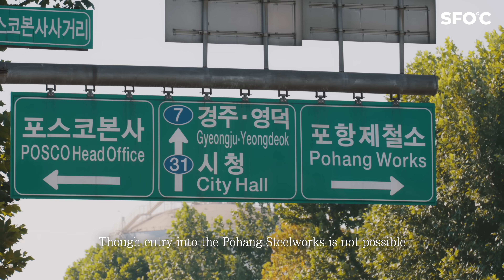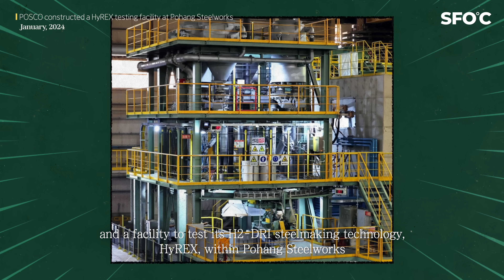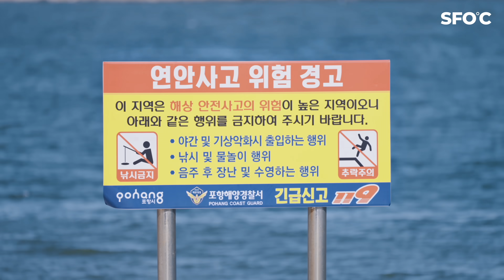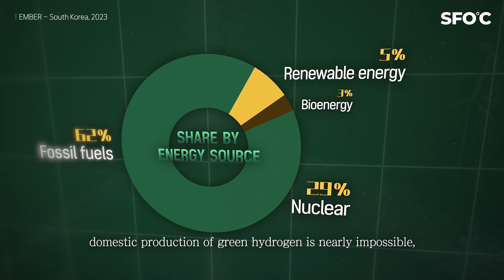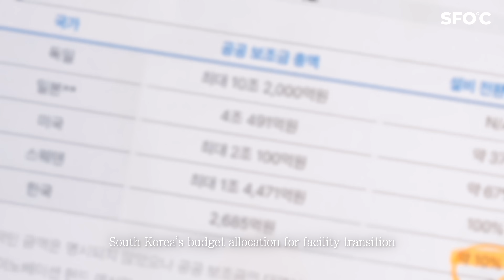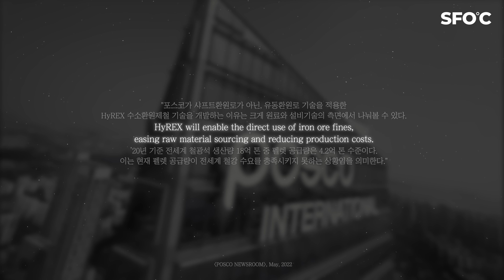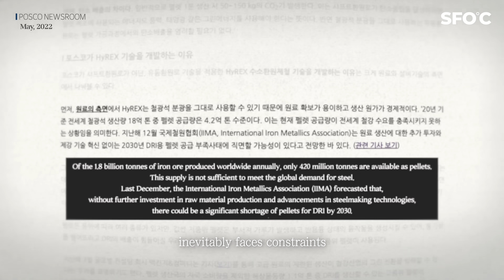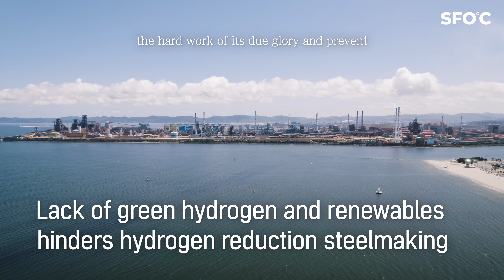Can South Korea's Steel Industry Forge a Renewable Future?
Solutions for Our Climate (SFOC) is an independent nonprofit organization that aims to accelerate effective climate action and energy transition in Asia.